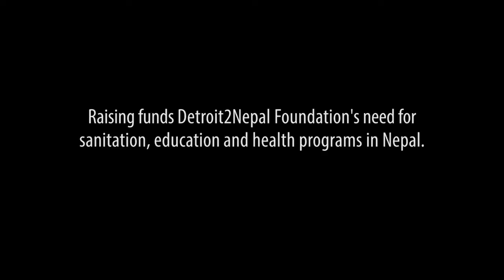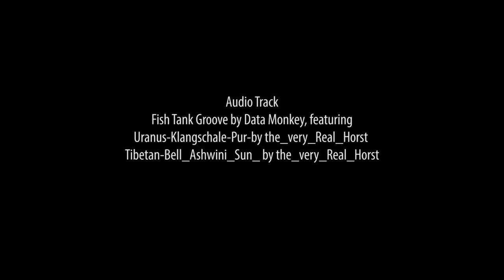Over The Edge Detroit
Susan Weatherhead raises the funds for the Detroit2Nepal Foundation and Detroit Area Pre-College Engineering Program to go "Over The Edge" from the roof of the First National Building in downtown Detroit. Hack Into the Cause a non profit organization in The Metropolitan Detroit area organization made this event a huge success.